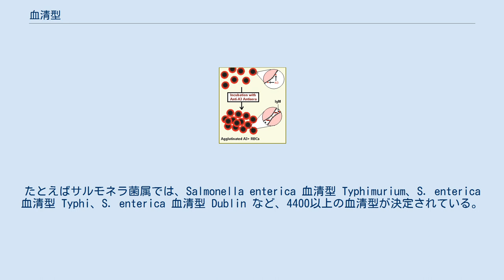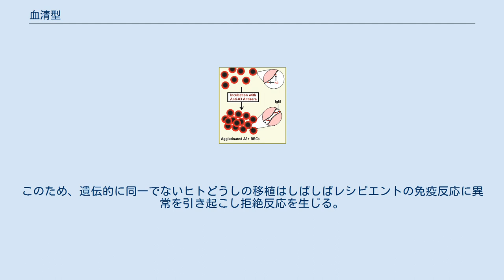血清型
血清型(英: serotype, serovar)とは細胞表面の抗原を基に分類した微生物、ウイルスあるいは細胞の型である。
血清型の判定に用いられる因子は、毒性、グラム陰性菌中にあるリポ多糖、外毒素の存在（たとえば百日咳菌における百日咳毒素）、プラスミド、ファージ、（たとえばポリメラーゼ連鎖反応によって判定されるような）遺伝子プロファイル、その他同じ種に属する個体を識別するための特性で、疫学分類を亜種レベルまで可能にするものなど多数ある。
同じ抗原をもつ血清型をまとめて血清群という。
 血清型判定はときとして種や亜種の決定に不可欠な役割を担う。
たとえばサルモネラ菌属では、Salmonella enterica 血清型 Typhimurium、S. enterica 血清型 Typhi、S. enterica 血清型 Dublin など、4400以上の血清型が決定されている。
コレラを発生させる細菌種であるコレラ菌は、細胞抗原に基づく139の血清型を持つ。
そのうち 0:1 および 0:139 の2つのみがエンテロトキシンを発生させる病原体である。
 血清型は1933年、アメリカの微生物学者レベッカ・ランスフィールドにより発見された。
 抗A3 IgMを含む抗A3異種反応性抗血清によるHLA-A3陽性赤血球の凝集 免疫系は細胞の血清型によって細胞が「自己」か「非自己」かを判断することができる。
ヒトの血清型は、主にヒトにおける主要組織適合遺伝子複合体であるヒト白血球型抗原（HLA）によって決定される。
非自己であると決定された細胞は、通常免疫系によって外敵と認識され、血球凝集などの免疫反応が起こる。
血清型は個体によって大きく異なるため、ヒト（もしくは動物）から取り出した細胞を無作為に別のヒトに移植すると、その細胞は自己の血清型に適合しないため非自己と判断される。
このため、遺伝的に同一でないヒトどうしの移植はしばしばレシピエントの免疫反応に異常を引き起こし拒絶反応を生じる。
一定の条件下では、レシピエントとドナーのHLA型を一致させることによりこの反応を低減させることができる。